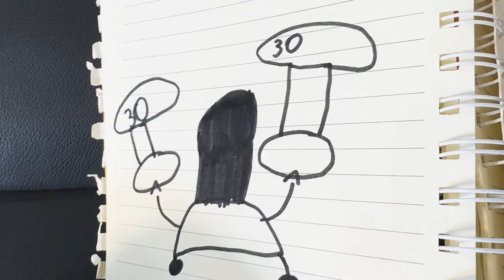DUBLANDO O TREINO DE CROSSFIT DA MAMÃE !